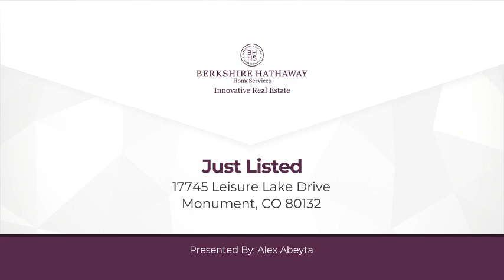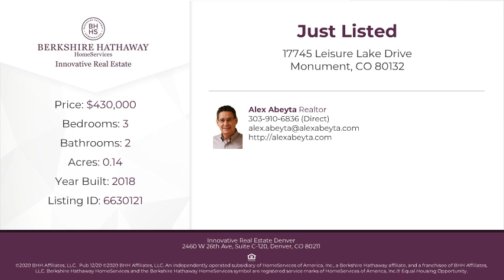17745 Leisure Lake Drive Monument, CO 80132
Alex Abeyta - Innovative Real Estate Denver
3 beds 2 baths